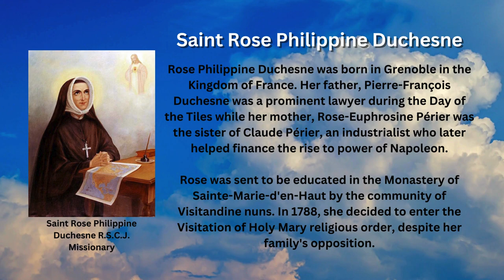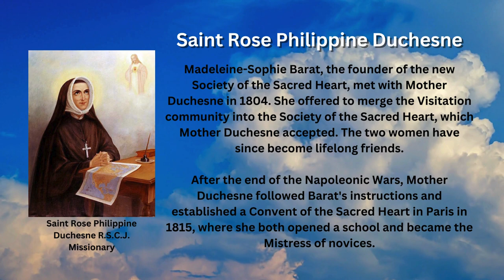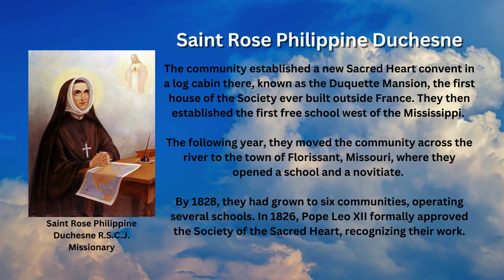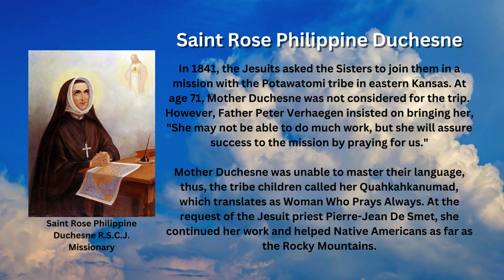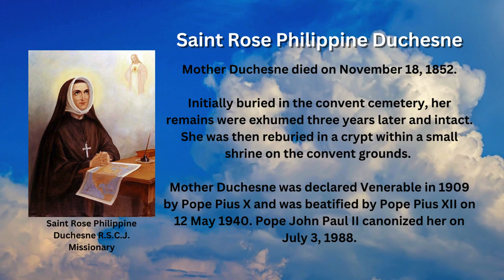Saint of the Day - Rose Philippine Duchesne (November 18th)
Saint Rose Philippine Duchesne, RSCJ, was a French religious sister and educator who immigrated as a missionary to America. The Catholic Church commemorates her feast day every Nov. 18.

Early Life

Rose Philippine Duchesne was born in Grenoble in the Kingdom of France. Her father, Pierre-François Duchesne was a prominent lawyer during the Day of the Tiles while her mother, Rose-Euphrosine Périer was the sister of Claude Périer, an industrialist who later helped finance the rise to power of Napoleon.

Rose was sent to be educated in the Monastery of Sainte-Marie-d'en-Haut by the community of Visitandine nuns. In 1788, she decided to enter the Visitation of Holy Mary religious order, despite her family's opposition.

Monastery of the Visitation

Unfortunately, in 1792, the monastery was closed during the French Revolution's Reign of Terror and dispersed the nuns. Rose returned to her family and continued to live the Rule of Life of her Order while serving her family and those suffering from the Reign of Terror, including those imprisoned at the former monastery.

With the Catholic Church again able to operate openly in France under Napoleon, in 1801, Rose attempted to re-establish the Visitation Monastery, acquiring the buildings from its new owner. She assumed the role of mother superior, with only three companions left.

Society of the Sacred Heart

Madeleine-Sophie Barat, the founder of the new Society of the Sacred Heart, met with Mother Duchesne in 1804. She offered to merge the Visitation community into the Society of the Sacred Heart, which Mother Duchesne accepted. The two women have since become lifelong friends.

After the end of the Napoleonic Wars, Mother Duchesne followed Barat's instructions and established a Convent of the Sacred Heart in Paris in 1815, where she both opened a school and became the Mistress of novices.

Mission to America

In 1817, William Dubourg, Bishop of the Diocese of Louisiana and the Two Floridas, visited the convent in Paris. Bishop Dubourg was looking for a congregation of educators to help him evangelize the Indian and French children of his diocese.

The following year, Mother Duchesne headed out to the United States along with four other Sisters of the Society where they arrived in New Orleans before they finally settled in St. Charles.

The community established a new Sacred Heart convent in a log cabin there, known as the Duquette Mansion, the first house of the Society ever built outside France. They then established the first free school west of the Mississippi.

The following year, they moved the community across the river to the town of Florissant, Missouri, where they opened a school and a novitiate.

By 1828, they had grown to six communities, operating several schools. In 1826, Pope Leo XII formally approved the Society of the Sacred Heart, recognizing their work.

Kansas Mission

In 1841, the Jesuits asked the Sisters to join them in a mission with the Potawatomi tribe in eastern Kansas. At age 71, Mother Duchesne was not considered for the trip. However, Father Peter Verhaegen insisted on bringing her, "She may not be able to do much work, but she will assure success to the mission by praying for us."

Mother Duchesne was unable to master their language, thus, the tribe children called her Quahkahkanumad, which translates as Woman Who Prays Always. At the request of the Jesuit priest Pierre-Jean De Smet, she continued her work and helped Native Americans as far as the Rocky Mountains.

It was clear that Mother Duchesne's health could not sustain the regime of village life so she returned to Saint Charles the following year. She spent the last decade of her life in solitude and prayer.

Toward the end of her life, she wrote, "I live now in solitude and am able to use my time reflecting on the past and preparing for death. I cannot put away the thought of the Indians and in my ambition, I fly to the Rockies".

Mother Duchesne died on November 18, 1852, aged 83.

Initially buried in the convent cemetery, her remains were exhumed three years later and intact. She was then reburied in a crypt within a small shrine on the convent grounds.

Mother Duchesne was declared Venerable in 1909 by Pope Pius X and was beatified by Pope Pius XII on 12 May 1940. Pope John Paul II canonized her on July 3, 1988.